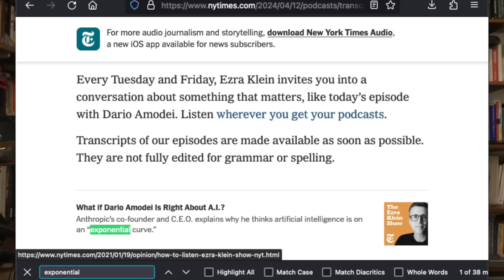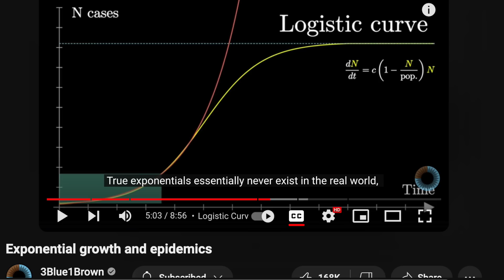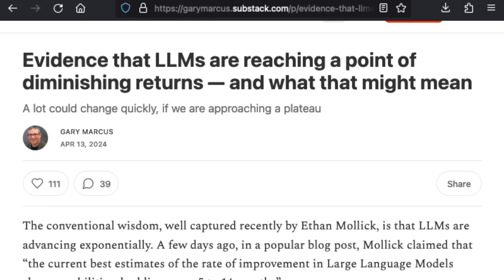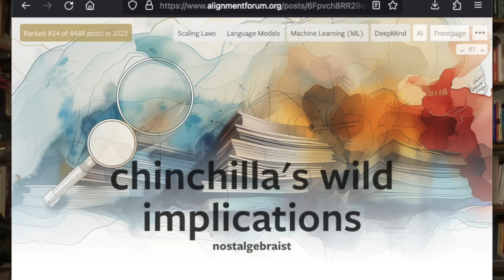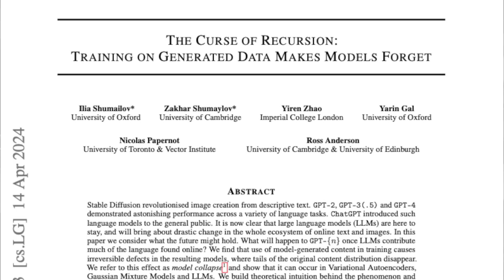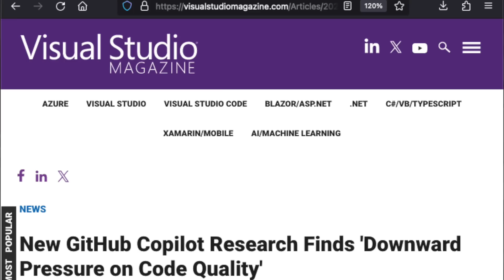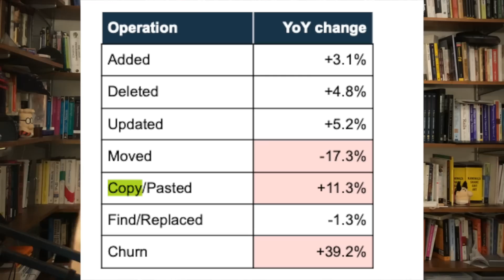How Developers might stop worrying about AI taking software jobs and Learn to Profit from LLMs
Right now, the software industry is kind of stuck, where no one wants to hire non-AI developers because the hype is claiming that all the jobs are about to get replaced by garbage like Devin.

But new evidence indicates that the pace of AI growth is slowing down, and that two years of GitHub CoPilot has been creating a 'Downward Pressure on Code Quality.'

The future is never certain, but it looks like there's a path for the next few years to be a new boom in software development, and it might start soon.

00:00 Intro
03:49 Ezra Klein's interview of Anthropic's CEO from April 12th
04:06 There are no Exponentials in the real world
05:10 Research showing LLMs are reaching the point of diminishing returns
06:28 Article on the stagnation of LLM growth
06:57 Stanford AI Index Report
07:18 Research showing that LLMs are running out of training data
07:28 Research on "Model Collapse"
08:13 Research showing AI reducing overall Code Quality
09:04 Quick Recap
09:27 Implications to Software Developers
10:56 Parallels to 2008/2009 and the App boom
11:44 How and when we might know
12:07 Wrap up

# Research showing LLMs are reaching the point of diminishing returns

# Research showing that Data Availability is likely the bottleneck

# The 2024 Stanford AI Index Report with section on running out of data

# Research showing we're running out of LLM Training Data

# Research showing "Model Collapse" when training data contains LLM output